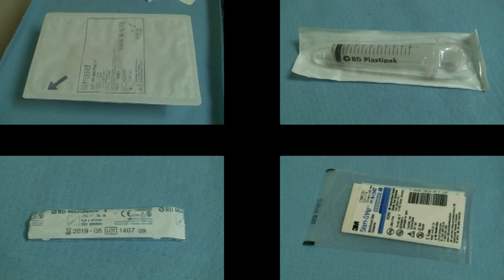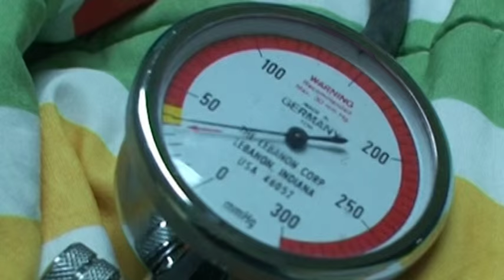alain Soucot médecin Anesthésiste -chirurgie oculaire-hôpital quinze-vingts